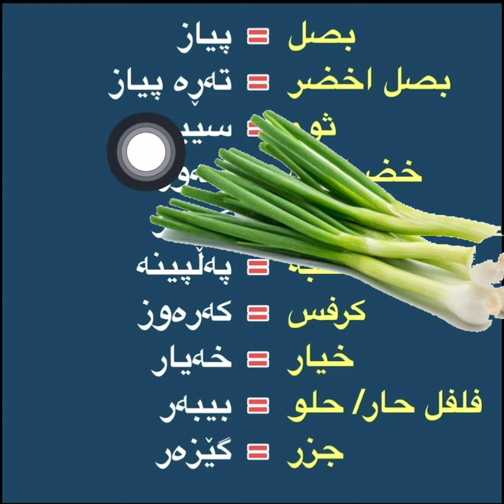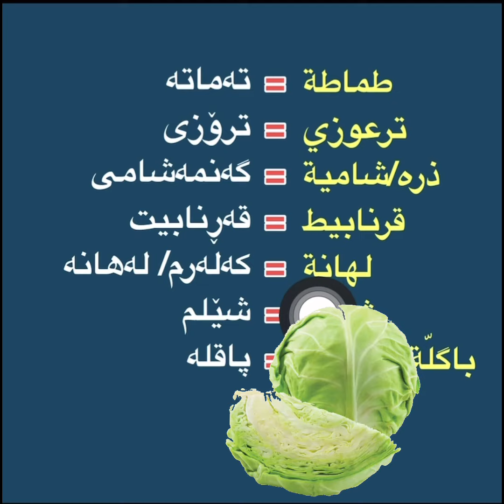تعلم الكوردية: #4 الخضروات والبقوليات